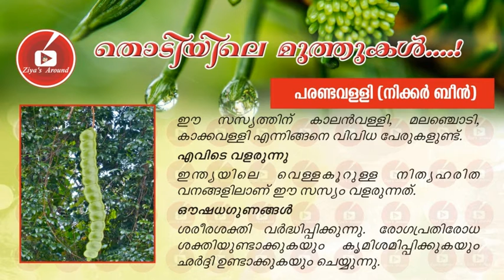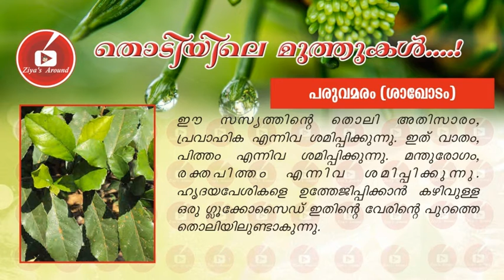Medicinal Uses of Plant in Malayalam| പരണ്ടവള്ളി(parandavalli)പരുവമരം(shakodam)|Studying Plant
Medicinal Plants|പരണ്ടവള്ളി(parandavalli)പരുവമരം(shakodam)|ഔഷധസസ്യങ്ങളും അവയുടെ ഉപയോഗവും|ഔഷധ ഗുണങ്ങൾ